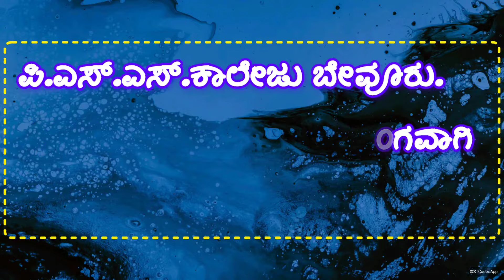75 ನೇ ಗಣರಾಜ್ಯೋತ್ಸವ ಅಂಗವಾಗಿ ಕೋಲಾಟ ನೃತ್ಯ ಪ್ರದರ್ಶನ!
Document from ಆದಪ್ಪ ಗೊರಚಿಕ್ಕನವರ